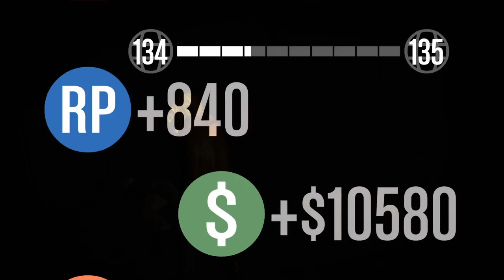Gta 5 funny moments #3 :adversary fun, bonus ft.Trevor